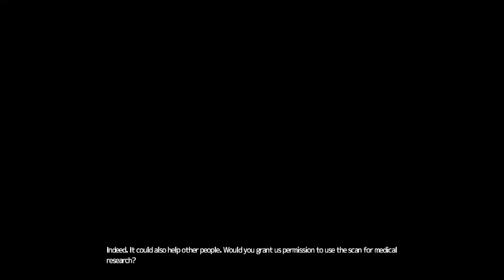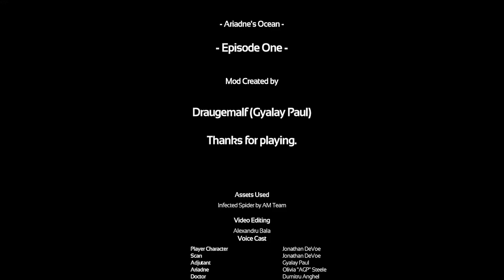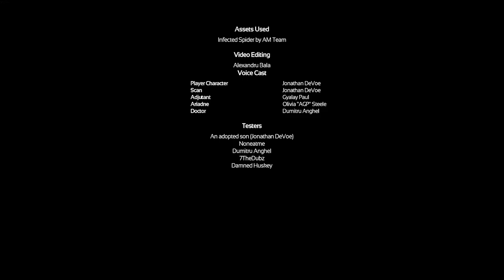SOMA: Ariadne’s Ocean - Episode One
Not killing anyone ✔ All dialogues ✔

01:12 First Room
03:35 1st Button / Light Cube Puzzle
04:05 Many Simons / Previous Scan
05:55 Meeting Ariadne’s Simulacrum
07:30 Meeting the Adjutant
12:06 Reset the Power / Graph Puzzle
13:13 2nd Button / Light Cube Puzzle
13:30 Spiders’ Tunnel Maze ;_;  / 3 Levers
18:06 The Console / Alive Terminal Puzzle (Frequency + Override Delta, Theta)
24:16 Level 3 (Ending)